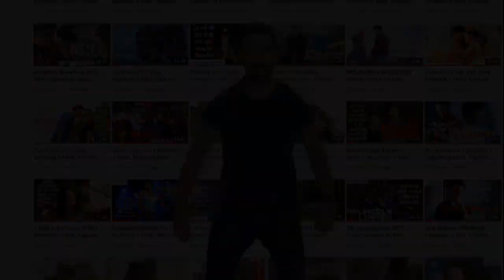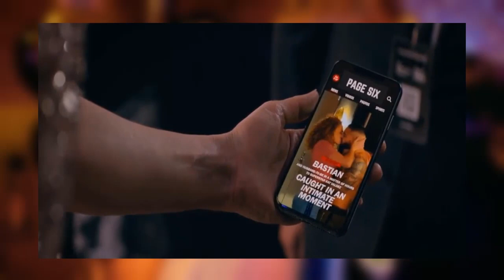Marry Me 2022 Story Summarized in Hindi | Explained World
Marry Me कहानी है एक famous singer की जिसने अपने मंगेतर को छोड़ की एक फैन से शादी.

Time Stamp :
Intro & Information -  00:00
Story Explained - 00:58
Outro -14:33

YouTube GEAR
○ Microphone (USB)
○ Microphone (2nd USB)
○ Main Tripod